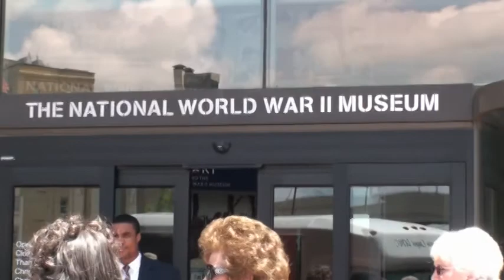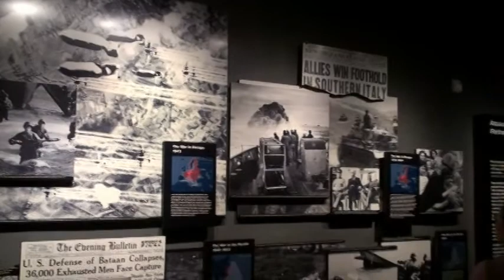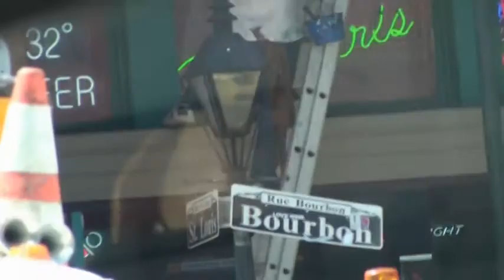2009 - JOY - New Orleans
This video was made to remember a trip taken to New Orleans, LA in 2009 by the JOY group from Johnston Chapel United Methodist Church